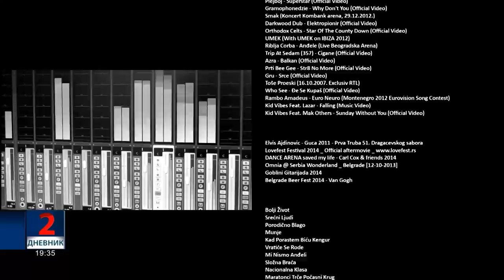KID VIBES - DNEVNIK (OFFICIAL VIDEO)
Na spotu su korišćeni navedeni dokumentarni, amaterski i profesionalni snimci proizvedeni 90-ih i 2000-tih godina od strane različitih produkcijskih kuća, koji su preuzeti sa sajta YouTube.com kao i kratki segmenti domaćih filmova i serija proizvedenih 70-ih, 80-ih, 90-ih i 2000-tih godina:

Beograd 9 mart 1991
Bosanski Rat
Dogovoreni rat _ 1.dio (Tudjman-Milosevic)
Arkan with Bosnian Prisoners
The Rageh Omaar report - The Secret Life of Radovan Karadzic
5. oktobar 1. deo - AGONIJA (prolog)
Sjećaš li se marta '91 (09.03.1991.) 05_27
Arrestato Radovan Karadzic Arrested
Ethnic cleansing of Serbs from Croatia, August 1995
Bombardovanje Srbije 3 - Žrtve rata (Ceo film)
Boris Tadić - Bombardovanje bilo zločin protiv naše zemlje i naroda
NATO bombing of Yugoslavia 1999. _ NATO bombardovanje Jugoslavije 1999.
Bombardovanje_Bombing Serbia 1999 by NATO
5. oktobar 2. deo - 'Ajde da zapalimo
Zoran Djindjic RTS
Zoran Đinđić-Sahrana-Povorka do Novog groblja 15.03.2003
Oteto Kosovo (Stolen Kosovo)
Beograd - Serbian Attack - USA embassy [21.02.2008]
Prof. dr Vojislav Šešelj - Ja vama da ustanem
Prvo pojavljivanje Mladica u Hagu
Ćirilica - Mladen Obradović
Sukobi na _Paradi ponosa
Sahranjen Njegova svetost Patrijarh Pavle
Poplave u Srbiji 2014. _Serbia floods aerial video
Poplave i nevreme širom Srbije - 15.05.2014
Worst Flood Ever In Serbian town of Obrenovac
Vucic o poplavama u Srbiji
Karate Toma
Komunalni policajac tukao putnika GSP-a - Municipal police officer beating passengers
Brojač putnika tuče starca u tramvaju broj 2
Vucic na snegu svaki glasac je vazan

Novak Djokovic 2013 - Unstoppable Man
Novak Djokovic - Jaci si kurac bre!!!
Fenomenalno zakucavanje Stimca (Srbija - Amerika) 2014
Beach Volleyball Poke point by Miroslav Raduljica
Najveci uspesi srpskog sporta
Milorad Cavic 50m Butterfly World Champion - Rome 2009
Mijatović prečka
Srbija Evropski Sampion 2011 u Odbojci
EP u rukometu Beograd proglasenje pobednika i dodela medalja
Madjarska - Srbija 7_12 Srbija je šampion Evrope
25m Pistol Women - ISSF World Cup Series 2010, Rifle&Pistol Stage 1, Sydney (AUS)
Srbija prvak Evrope u odbojci (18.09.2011. dodjela medalja i himna)
Sasa Djordjevic trojka protiv Hrvatske
Zlatna medalja Odbojka 2.okt. 2011. (Zenska reprezentacija Srbije prvak Evrope)

Voodoo Popeye - Vodoinstalater (Official Video)
Bad Copy - Ljubav Ili Pivo (Official Video)
Beogradski Sindikat - Ja u Životu Imam Sve (Official Video)
MVP - Idemo Gore (Official Video)
Monteniggers - Tako Ti Je Kako Ti Je (Official Video)
Sunshine - Iza Horizonta (Official Video)
S.A.R.S. - Mir i Ljubav (Official Video)
Eyesburn - Agony ( Official Video)
Partibrejkers - Dugo Te Nema (Official Video)
Ritam Nereda - Hiljade (Official Video)
Marko Nastić (MAD in Belgrade X Boiler Room DJ Set)
So Sabi - Nema Nema (Official Video)
Block Out - Tata Brada (Official Video)
Zabranjeno Pušenje - Ja Nisam Odavle (Official Video)
Ekatarina Velika - Oči Boje Meda (Live Novi Sad 1989)
Đorđe Balašević - Mater Vetru 2005 (Koncert)
Alternative Control (Live At Vision Quest The Gathering 2005)
Plejboj - Superstar (Official Video)
Gramophonedzie - Why Don't You (Official Video)
Smak (Koncert Kombank arena, 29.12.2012.)
Darkwood Dub - Elektropionir (Official Video)
Orthodox Celts - Star Of The County Down (Official Video)
Toše Proeski (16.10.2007. Exclusiv RTL)
Who See - Đe Se Kupaš (Official Video)
Rambo Amadeus - Euro Neuro (Montenegro 2012 Eurovision Song Contest)
Kid Vibes Feat. Lazar - Falling (Music Video)
Kid Vibes Feat. Mak Others - Sunday Without You (Official Video)

Elvis Ajdinovic - Guca 2011 - Prva Truba 51. Dragacevskog sabora
DANCE ARENA saved my life - Carl Cox & friends 2014
Omnia @ Serbia Wonderland _ Belgrade [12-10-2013]
Goblini Gitarijada 2014
Belgrade Beer Fest 2014 - Van Gogh

Bolji Život
Srećni Ljudi
Porodično Blago
Munje
Kad Porastem Biću Kengur
Vratiće Se Rode
Mi Nismo Anđeli
Složna Braća
Nacionalna Klasa
Maratonci Trče Počasni Krug
Lepa Sela Lepo Gore
Nebeska Udica
Rane
Varljivo Leto '68
Ko To Tamo Peva
Otvorena Vrata
Lajanje Na Zvezde
Tri Palme Za Dve Bitange i Ribicu
Sedam i Po
Apsolutnih Sto
Balkanski Špijun
Bure Baruta
Ćao Inspektore
Čitulja Za Eskobara
Crni Gruja i Kamen Mudrosti
Do Koske
1 Na 1
Karaula
Klip
Mrtav Ladan
Nataša
Ničija Zemlja
Paja i Jare
Tesna Koža
Kroz Prašume Južne Amerike
Žikina Dinastija
Ringeraja
Beogradski Fantom